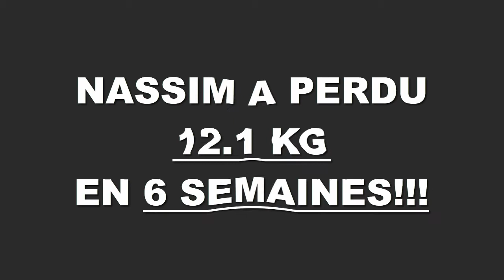Transformation physique rapide Lyon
Nassim a perdu 12,100 kgs en 6 semaines à la Training Academy